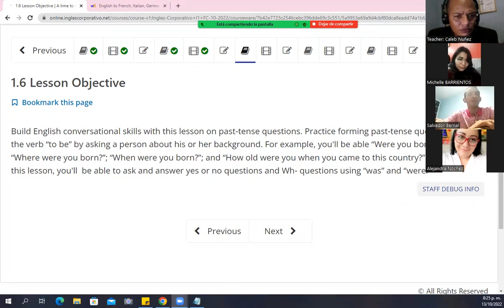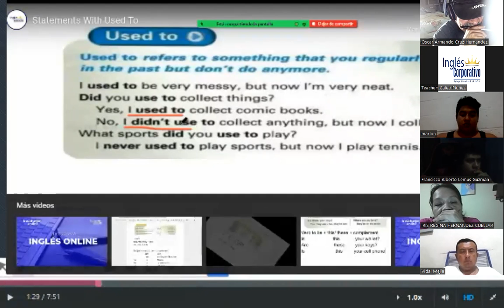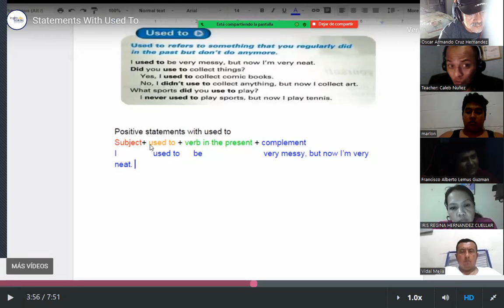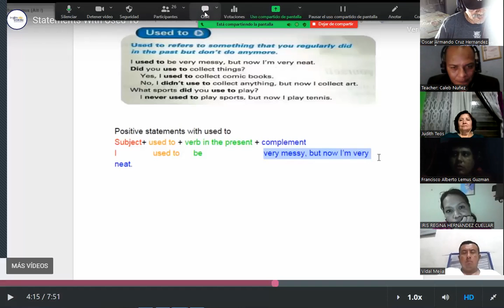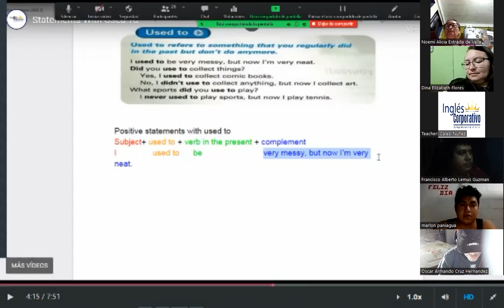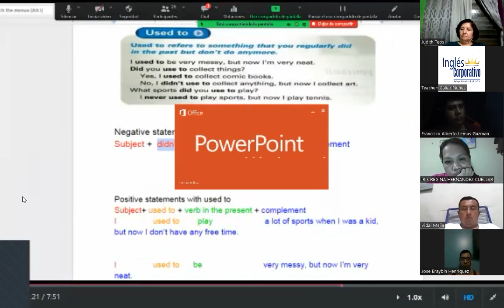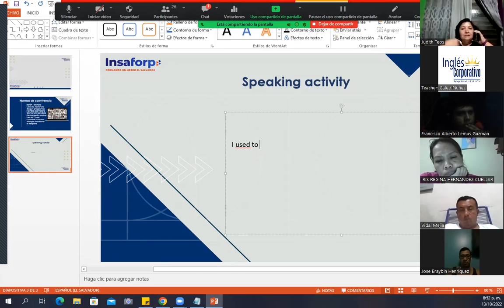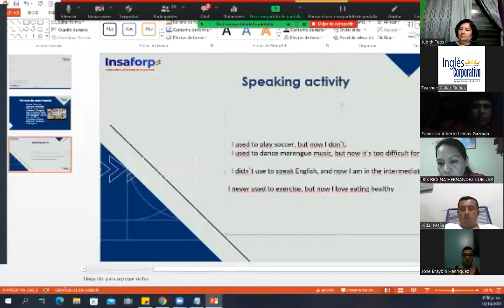Inglés Corporativo - Thursday October 13th 2022 - Used to